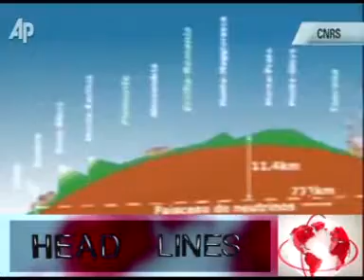Afghanistan massacre: Hamid Karzai chides US on probe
News Analysis, a weekly Magazine on current affairs is perhaps the most preferred English weekly News Programme, produced and telecast from Kerala.
George Clooney arrested at Sudan embassy
Neutrinos clocked at light-speed in new Icarus test
China's new rules for microblog users take effect
India seeks three Iranians over Delhi attack
India uses budget speech to sound upbeat economic note